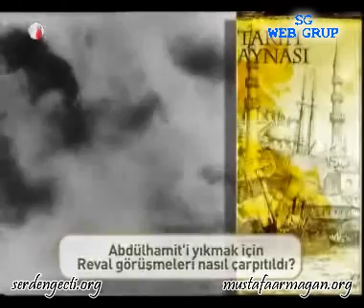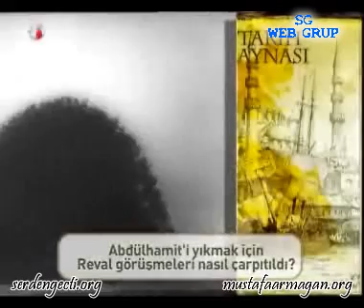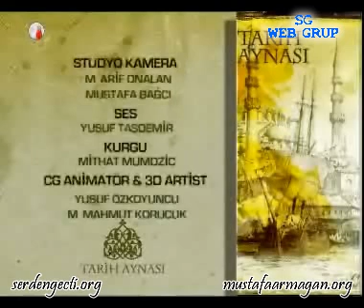114 Abdülhamit'i yıkmak için Reval görüşmeleri nasıl çarpıtıldı